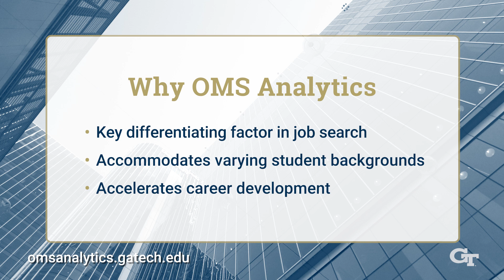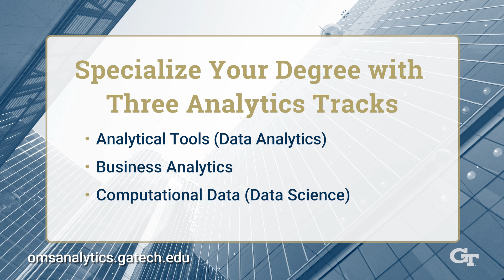Why Heather Arneston Chose OMS Analytics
Heather Arentson knew that the reputation of Georgia Tech’s Online Master of Science in Analytics (OMS Analytics) program would set her apart as she transitioned careers, despite her nontraditional background. The skills, knowledge, and network she gained from OMS Analytics enabled Heather to pivot from a career in professional dance to a role as a principal data analyst at a global technology company.